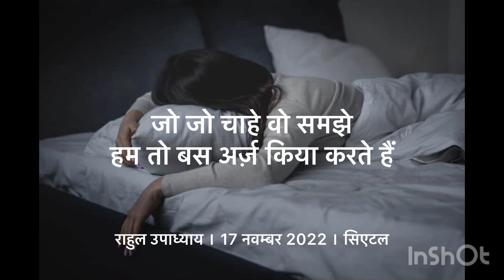रात को जो तकिये से